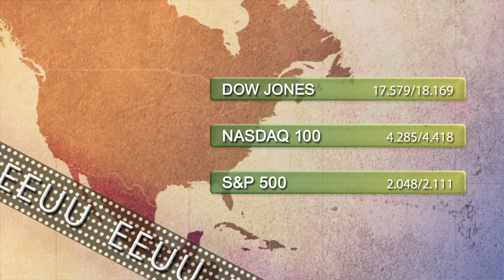Vídeo Soportes y resistencias de los principales índices de Bolsa